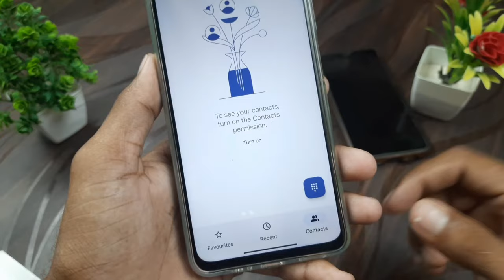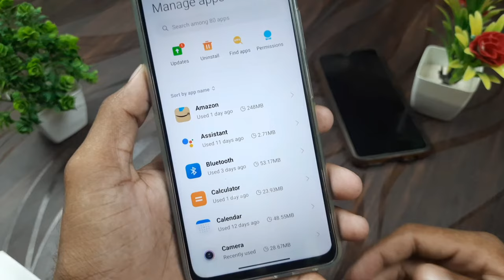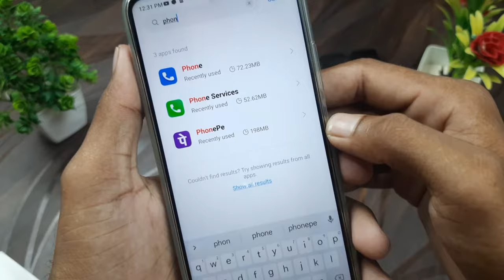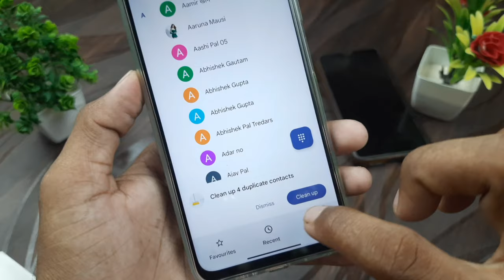phone dialer me contact show nahi ho raha hai/ contact not showing in dialer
phone dialer contact not showing
mobile mein contact show nahi ho raha
call dialer me contact show nahi ho raha hai